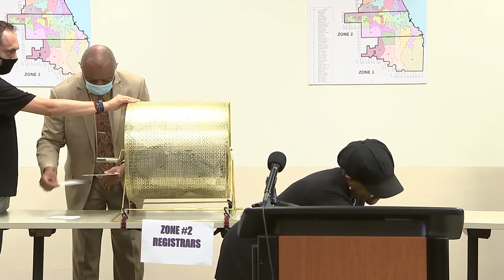2021 Roof and Porch Repair Lottery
The Chicago Department of Housing hosted the 2021 Roof and Porch Repair Lottery at 9 a.m. on July 23, 2020 on the 11th floor of Chicago City Hall. or email .